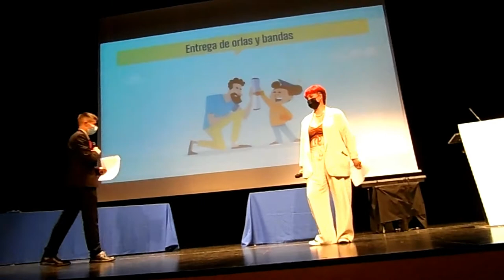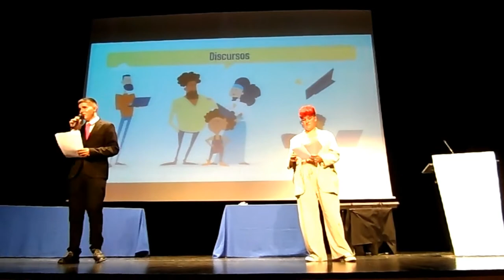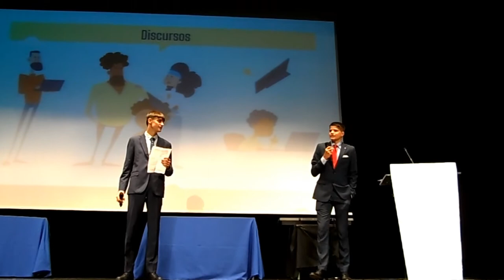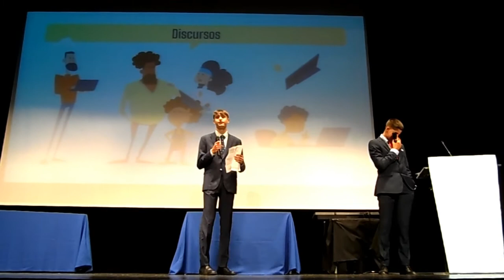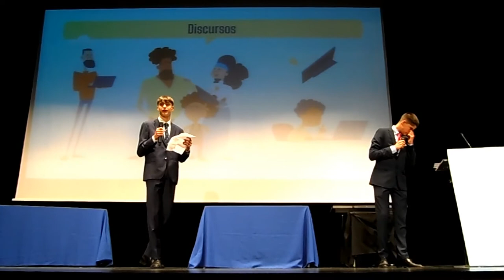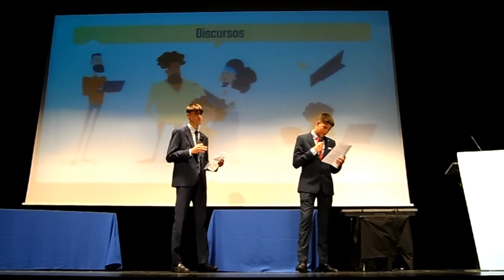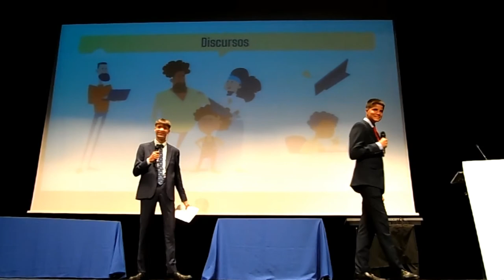DISCURSO HUMORÍSTICO. GRADUACIÓN 4º ESO. CURSO 2020-21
Discurso humorístico del alumnado en la graduación de 4º de ESO.